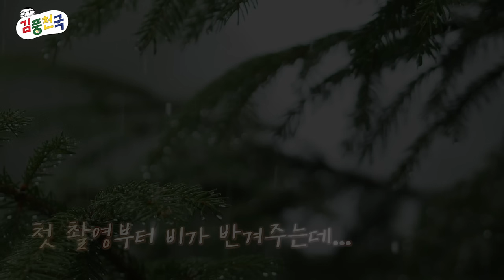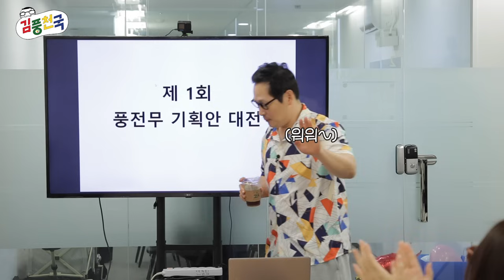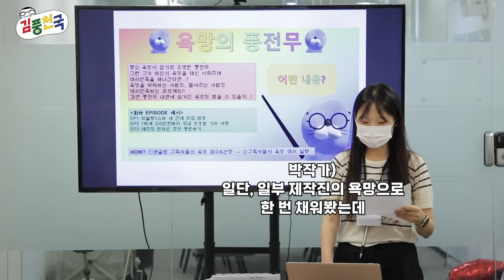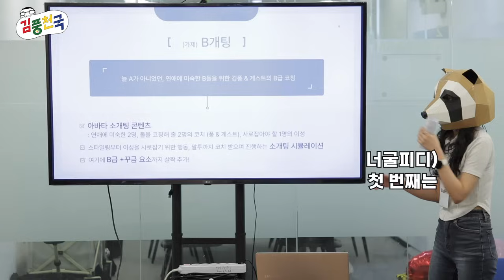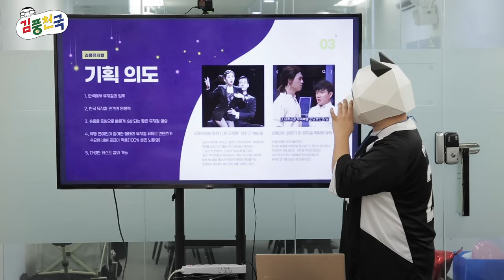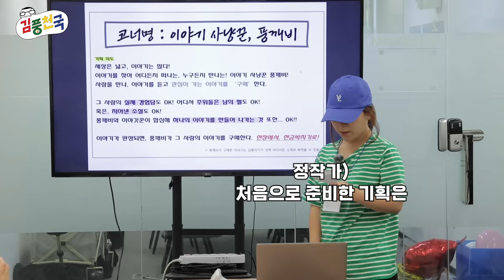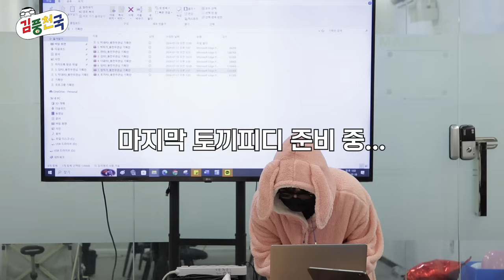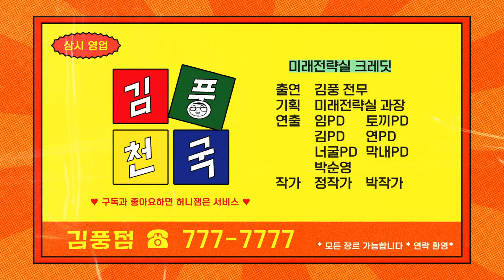풍전무를 만족시켜라 [김풍천국 비긴즈]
김풍천국 축 개업!🎉

풍전무와 미래를 함께 도모할 미래전략실 팀원들의 기획안 대전이 시작된다.
과연 풍전무의 마음을 녹일 기획안은?

(수근수근👤👥👤👥 과연 그의 마음에 드는 기획안이 있을까…?